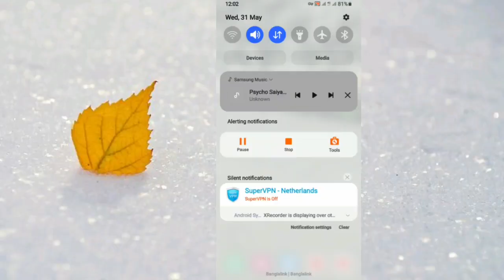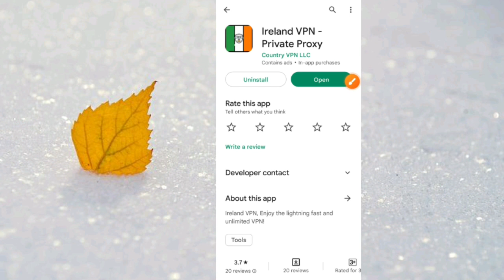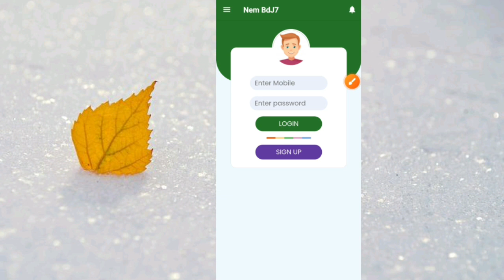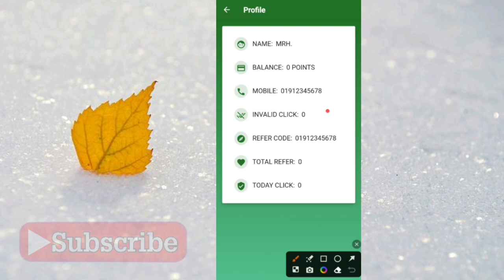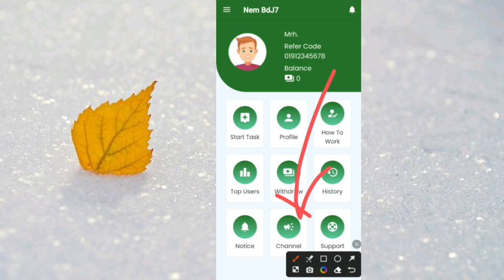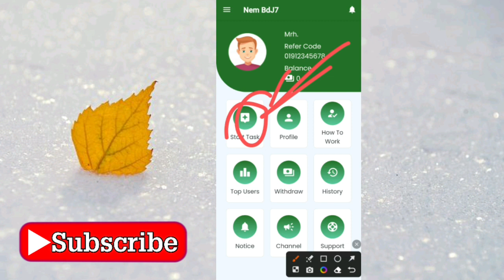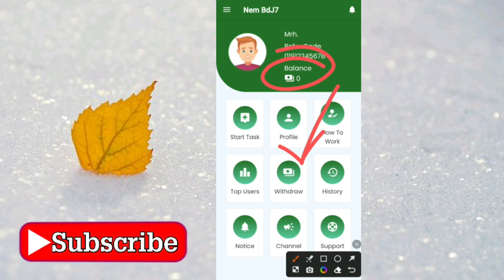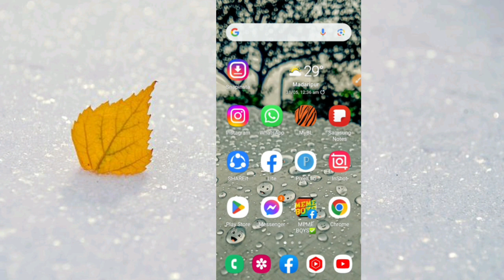মোবাইল দিয়ে টাকা ইনকাম | রেফার করে টাকা ইনকাম 2023 | free income | earning app | admob app |cash app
Video titel:- মোবাইল দিয়ে টাকা ইনকাম | রেফার করে টাকা ইনকাম 2023 | free income | earning app | admob app |  cash app | অনলাইনে আয় করার সহজ উপায় | টাকা ইনকাম করার app 2023

                              দ্বায়ী নই!!

● Releted Queries:-👇👇
nem bd
nem bd app
মোবাইল দিয়ে টাকা ইনকাম
 মোবাইল দিয়ে আয়
মোবাইলে ইনকাম
free
 ফ্রি ইনকাম
admob app
new adnob app 2023
এডমুব অ্যাপ
cash
apps
reward
রেফার
earning app

👉Heavenly